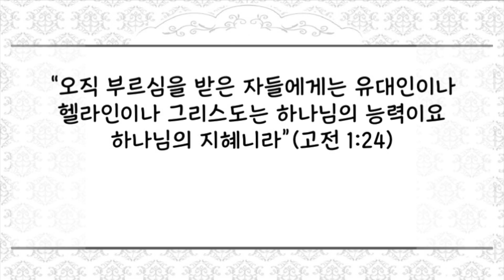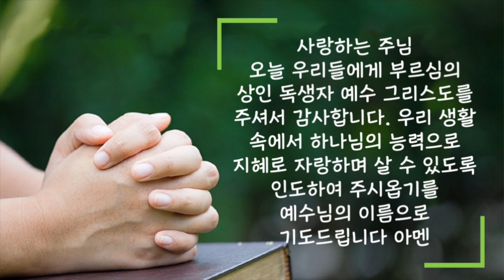[짧은 2분 설교] "부르심의 상":장문호 목사 | 새벽성서학교 | 2022년 11월 21일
2022년 11월 21일(월) 부르심의 상
“오직 부르심을 받은 자들에게는 유대인이나 헬라인이나 그리스도는 하나님의 능력이요 하나님의 지혜니라”(고전 1:24)
 우리는 같은 재료를 가지고 다양한 음식을 만들 수 있습니다. 또 누군가에게 음식을 대접하려고 마음을 먹었다면 음식을 대접받는 사람의 기호와 상태에 따라 같은 재료이지만 그 요리 방법을 달리해야 합니다. 이것이 지혜입니다. 이와 마찬가지로 누군가에게 말씀을 전하고 할 때 사람들은 다양한 문화와 특징들을 가진 사람들을 만나게 됩니다. 이러한 다른 배경의 사람들을 위하여 우리는 매번 다른 방법을 사용하는 지혜가 있어야 합니다. 하지만 언제나 중요한 것은 진리의 내용이 달라서는 않 된다는 것입니다. 사도 바울이 전한 복음 내용은 자신이 가진 교육적인 배경에서 짜내고 만들어낸 학문이 아니라 부름 받음으로 받게 된 상을 자랑하는 것이었습니다. 그리고 그 상은 곧 하나님의 능력이요 하나님의 지혜의 근본이시오, 하나님의 독생자 예수 그리스도를 얻은 것입니다. 이 상급으로 인해서 부유해진 능력과 지혜를 자랑하는 것이 그가 전한 복음의 내용이었습니다. 그리고 이러한 감출 수 없는 “부름의 상”을 다양한 사람들에게 다양한 방법으로 그가 가진 모든 재능을 사용하여 자랑한 것입니다. 오늘 진리 안에서 부름 받은 우리 모두에게도 여전히 사도 바울이 가장 귀한 것으로 자랑했던 부르심의 상이 있습니다. 그리스도인으로서 우리들의 삶이란 이러한 상을 자랑하며 사는 것입니다. 오늘 우리에게도 사도바울과 같은 지혜가 있어서 이러한 상급을 다양하게 자랑하며 살 수 있게 되기를 바랍니다.
 사랑하는 주님 오늘 우리들에게 부르심의 상인 독생자 예수 그리스도를 주셔서 감사합니다. 우리 생활 속에서 하나님의 능력으로 지혜로 자랑하며 살 수 있도록 인도하여 주시옵기를 예수님의 이름으로 기도드립니다 아멘